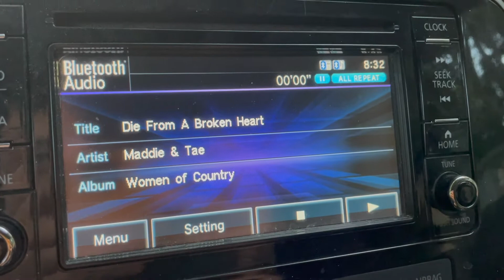August 2021 Week in My Life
Hey guys!

I logged my week this past week, and this was the compilation of aesthetic shots that I came up with.